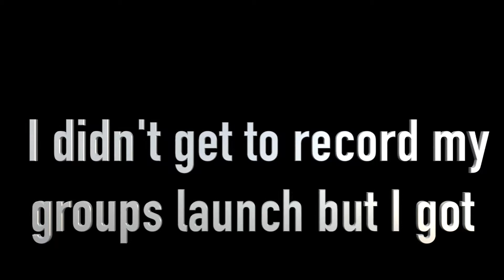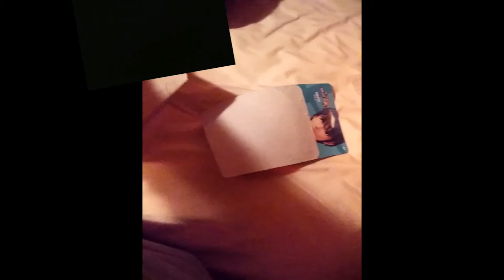Epic Bottle rocket launch! Flies Extremely High!! (also Amiibo Unboxing!!!)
This an insane bottle rocket my friend made for a project in school.